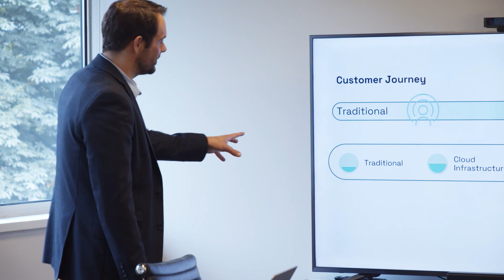Generative AI and LLMs: Taking Data to the next level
Discover how Generative AI and Large Language Models can revolutionize your business processes with insights from our CTO, Mark Rotheram.

For details on BCN’s Large Language Model integration, click here.